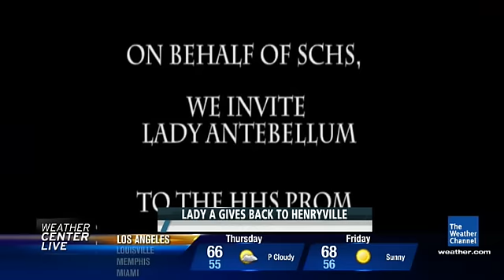Lady Antebellum Talks about Helping Tornado Ravaged Henryville, IN